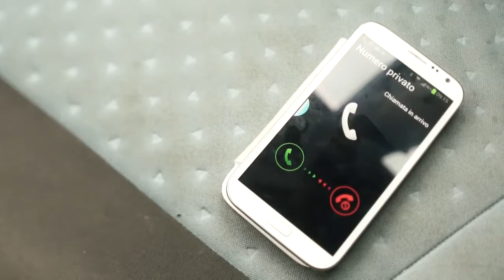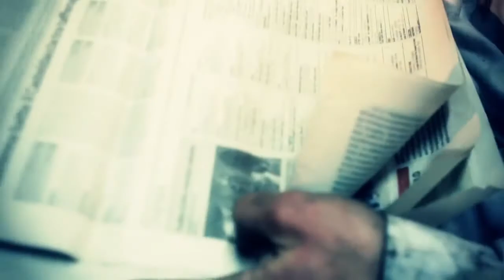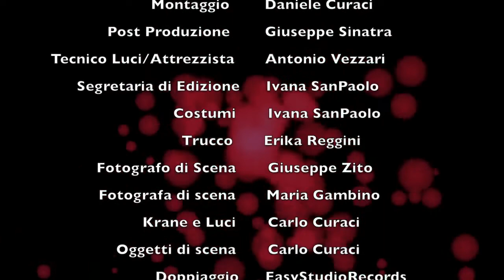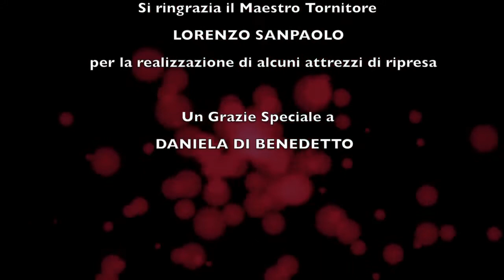Settimo non rubare Short Film by Daniele Curaci - Sceneggiatura : Daniela Di Benedetto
Short Film
Regia di Daniele Curaci
Sceneggiatura : Daniela Di Benedetto
questo è uno dei cortometraggi di cui ho scritto la sceneggiatura